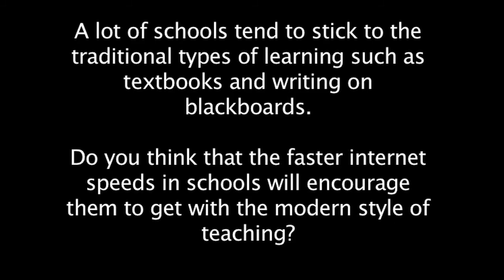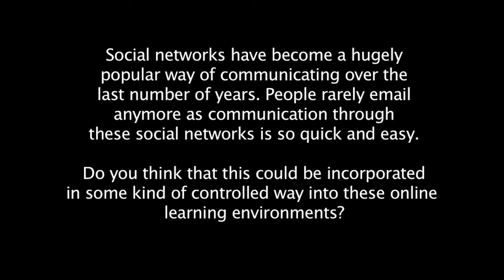Tom Lonergan (NCTE)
Interview with Tom Lonergan from the National Center for Technology in Education (NCTE) for research for our final year project thesis in B.Sc. Multimedia, DCU.